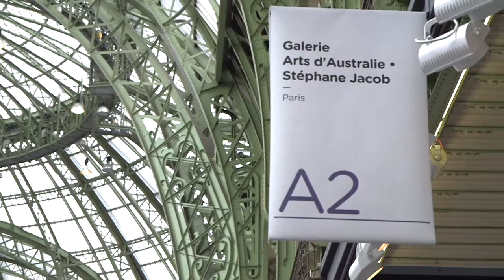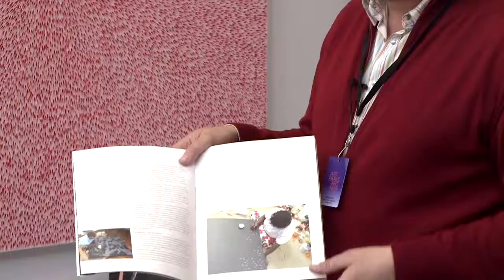ART PARIS 2017 : Focus sur la Galerie Arts d'Australie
ACHETEZ DE L'ART est allé à la rencontre des exposants d'Art Paris 2017. Cette fois, c'est Stéphane Jacob qui nous raconte avec passion les œuvres d'art aborigène qui se trouvent sur son stand.

Une série d'interviews proposée par Achetez de l'Art, à retrouver sur achetezdelart.com

Thème musical : Cosmic Analog Ensemble, Analog Emptiness

Les œuvres filmées sur le stand sont protégées au titre du droit d'auteur / courtesy de Galerie d'Arts d'Australie